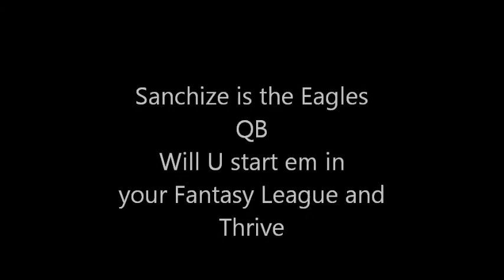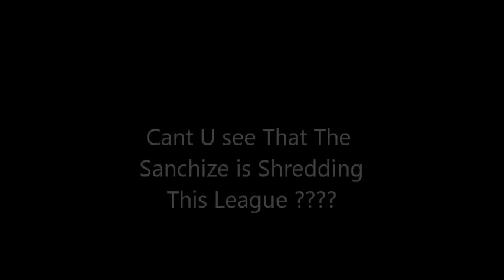Mark Sanchez The Sanchize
The Eagles New Starting QB ... You have questions ... I have the answers ! Any similarity to Aldo Nova is strictly intentional ...